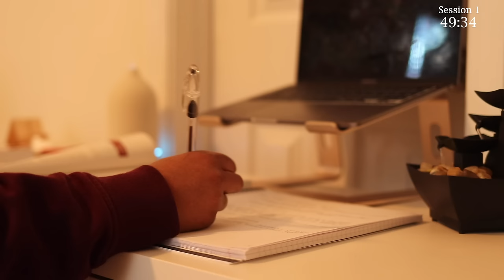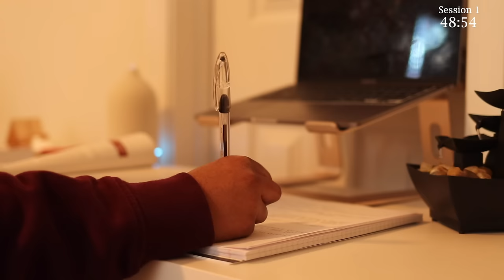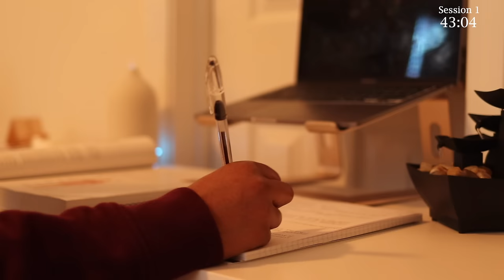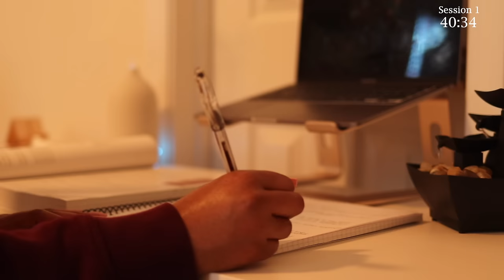2-Hour Study With Me | Rain + Thunderstorm ⛈ Pomodoro 50/10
I hope you enjoy this 2 hour study with me.
Pomodoro 50/10 - Rain + Thunderstorm ⛈
I study and research daily.

🎥 Tech
Camera: Canon T7i
Lens: 35mm
External Hard Drive (4TB)
SD card

🕯Desk Things
Desk Chair
Laptop Stand
Water Bottle